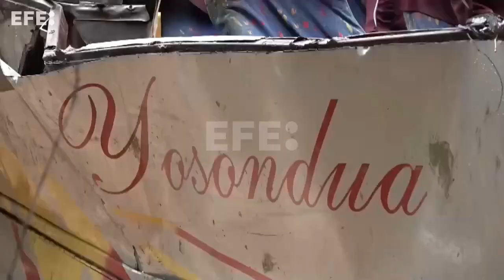Sobe para 29 o número de mortes em acidente de ônibus no estado mexicano de Oaxaca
Oaxaca, 6 jul (EFE).-  (Imagens: José de Jesús Cortés) O  número de mortos devido ao capotamento de um ônibus de passageiros na quarta-feira na região de Mixteca, no estado mexicano de Oaxaca, chega a 29, segundo informarem as autoridades.